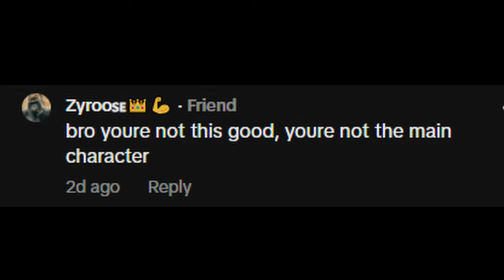Becoming the fastest editor again...(Fortnite Montage)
Comment "ooh ooh aah aah" if you like chicken nuggets or want to feel the touch of a woman😪.

I post fortnite content frequently and stream almost daily, A follow to my twitch and a sub would be really appreciated.

Tags Ignore:
NEW* BEST Keyboard + Mouse Settings + Sensitivity (PC FORTNITE Chapter 5 Season 3) AIMBOT SETTINGS

The NEWEST BEST Keyboard and Mouse Settings for the New Fortnite Season Chapter 5 Season 1
Og fortnite
best fortnite settings season 1 keyboard and mouse, best fortnite settings season 1, best fortnite keyboard and mouse chapter 5 season 1, best fortnite mouse and keyboard settings season 1,